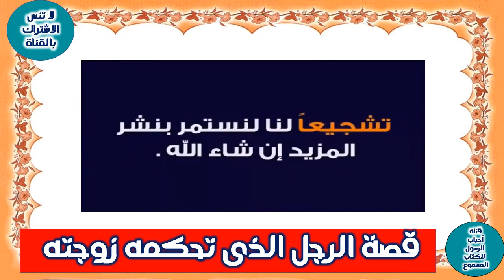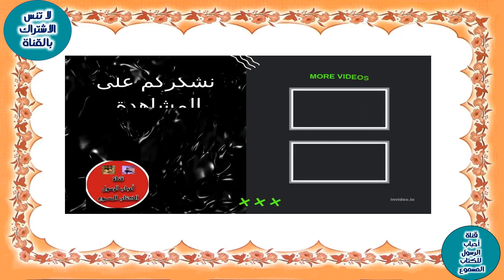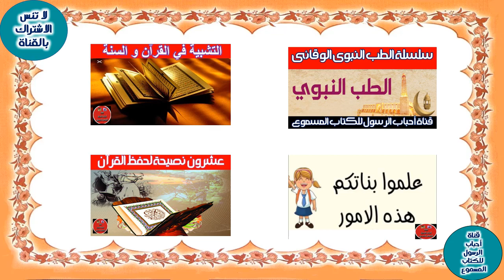" قصة وقعت بين هارون الرشيد وبهلول " الرجل الذي تحكمه زوجته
“A story that occurred between Harun al-Rashid and Bahloul,” the man ruled by his wife
=  - الرجل الذي تحكمه زوجته قصة مضحكة طلب بهلول من
= قصص وحكم عابر سبيل - الطرفه الجميله* الرجل الذي تحكمه
= الرجل الذى تحكمه زوجته/قصه كامله
= بهلـول يفرض غرامة لكل من تحكمه زوجته
=  قصة رجل تحكمه زوجته وتتحكم فيه بالكامل - الجواهر
== 59- قصة الرجل الذي تحكمه زوجته
==قصة حقيقية | عقوبة الرجل الذي تحكمه زوجته | بهلول في زمن هارون الرشيد
==قصص من التراث العربي قصه بهلول_والرشيد_والرجل الذي تحكمه زوجته
== الرجل الذي تحكمه زوجته